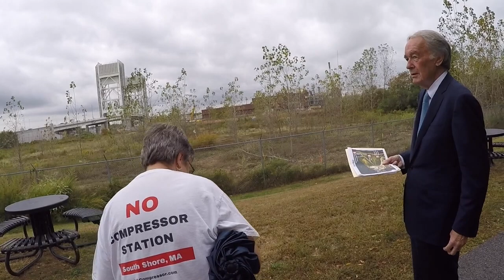US MA Senator Markey tours the proposed Weymouth Compressor site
US MA Senator Markey tours the proposed Weymouth Compressor site with:
Alice Arena of Fore River Residents Against the Compressor Station (FRRACS)
Mike Lang of FRRACS
State Senator Patrick O'Connor
Representative James Murphy
Senator Walter Timilty
Quincy Mayor Koch
Folks from FRRACS, 350 Mass
Regional Director for Senator Elizabeth Warren Darien Johnson, as well as Olivia Paulo
Concerned residents